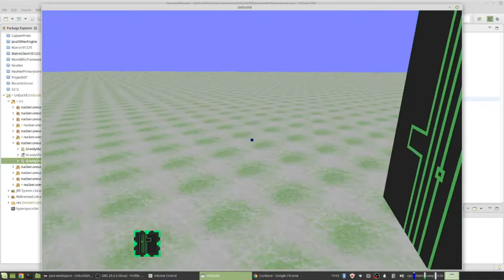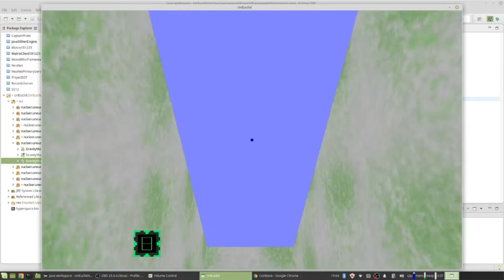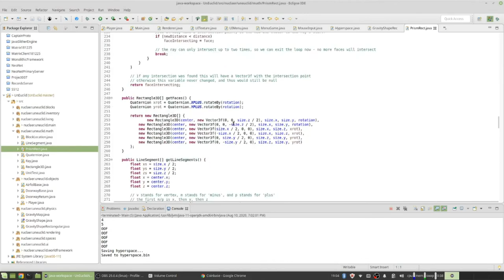Blocks, Building, Menu, and Better Gravity Change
HEY DONT TAKE MY BAGEL! AAAAAAAAAAAAAAAAAAAAAA MY HEAD HURTS FROM 3D  GEOMETYRYYYYYYvfghJHGBVCXcvbnmn